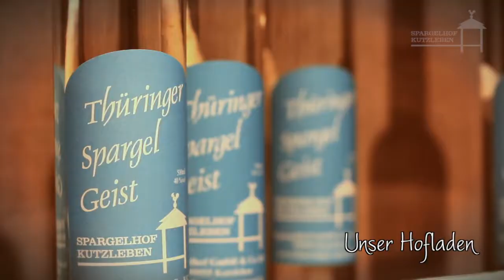Werbeclip Spargelhof Kutzleben- Made by Schocomedia